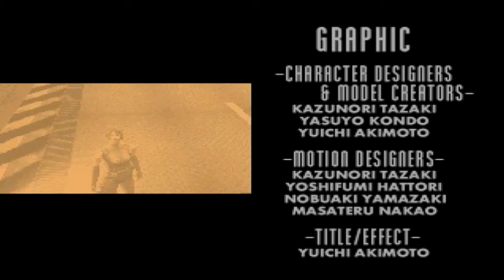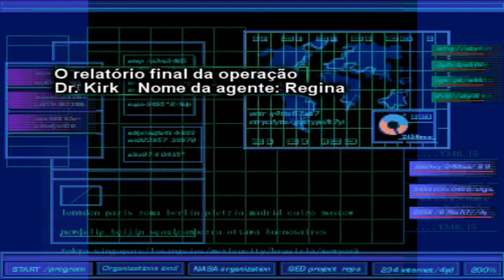Detonado Dino Crisis Ep. 13 - 1º Final e fail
Bora zerar o jogo mas ainda tem bastante coisa pra mostrar, tudo no próximo vídeo.